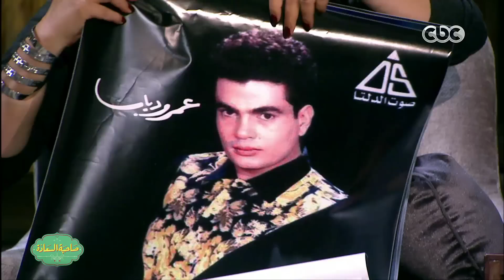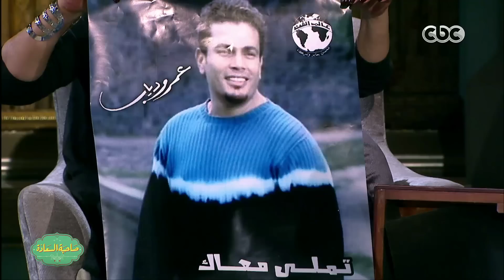صاحبة السعادة | أحمد فهمي يفاجئ إسعاد يونس بقميص عمرو دياب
صاحبة السعادة مع إسعاد يونس وحلقة عن دولاب الولد مع الفنان أحمد فهمي

ضيف الحلقة
الفنان / أحمد فهمي السعودية | الأمارات | الكويت | البحرين | #